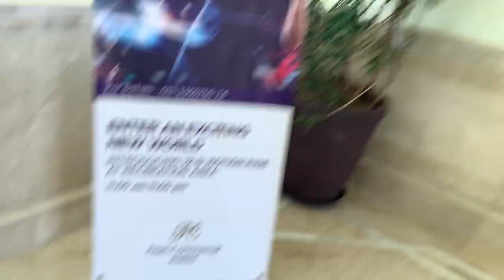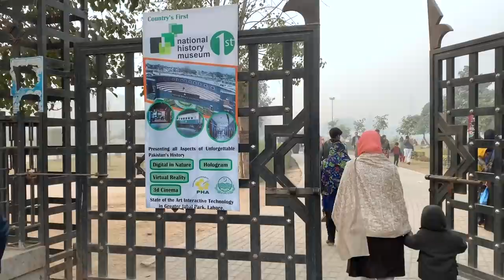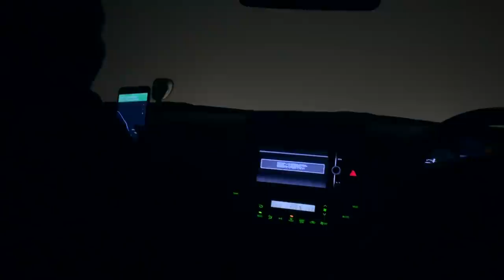Miss Monique - MiMo DJ Vlog #8 [Pakistan]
This vlog is about my trip to Pakistan, where I visited Islamabad & Lahore.